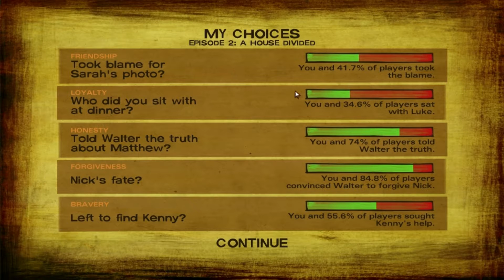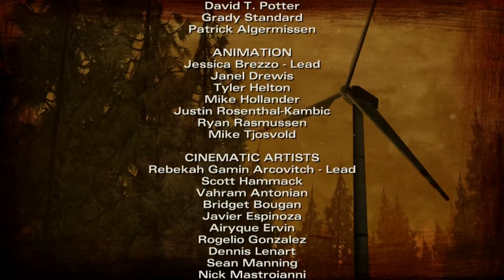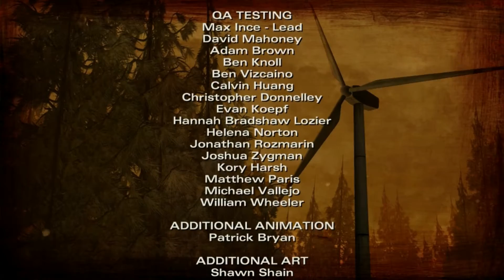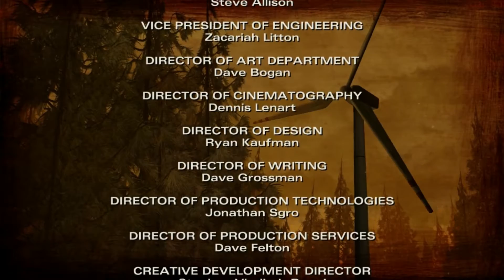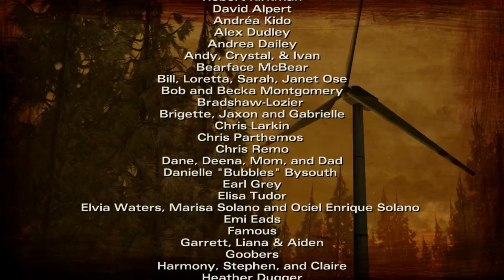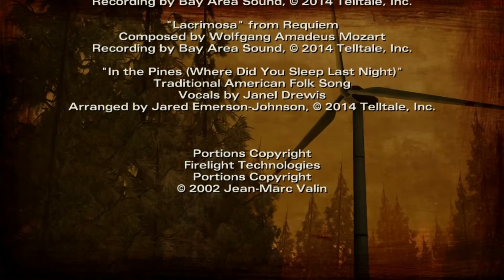THE FAILING DEAD 2 #008 | FAIL, FAIL und FAIL | Balthasar FAILD | [HD+]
Wie immer gilt, konstruktive Kritik und Verbesserungsvorschläge werden wohlwollend zur Kenntnis genommen und so gut es geht umgesetzt, bzw. in den Let's Plays eingebaut.

Penis.